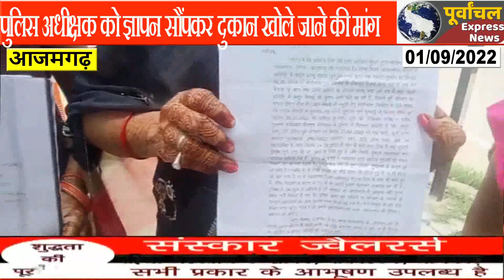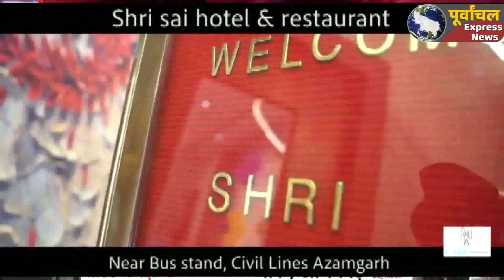आजमगढ़ : पुलिस द्वारा दुकान बंद कराए जाने से परेशान परिजनों ने पुलिस से लगाई न्याय की गुहार !